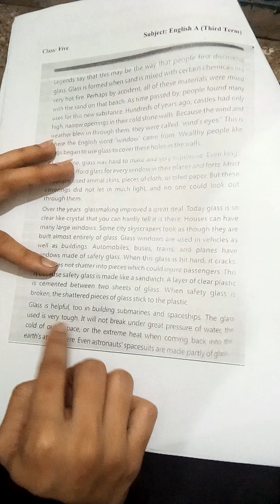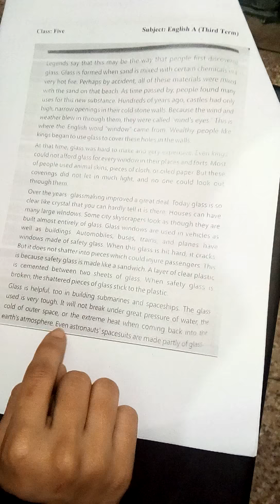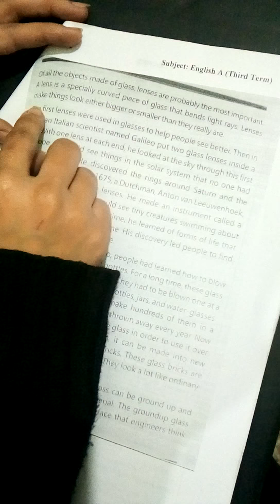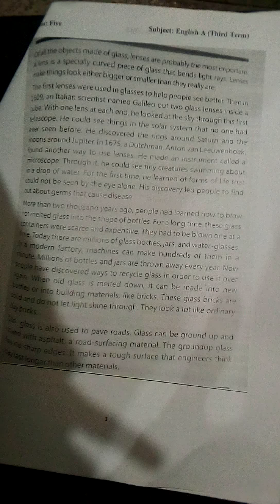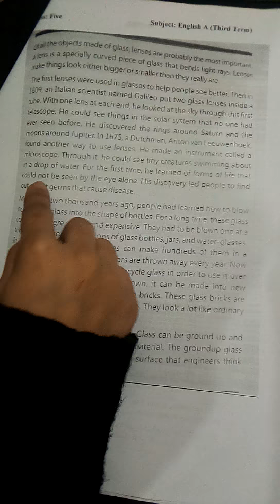|Class 5| English A|Chapter 9 Reading & Words Meaning| 14-12-2020